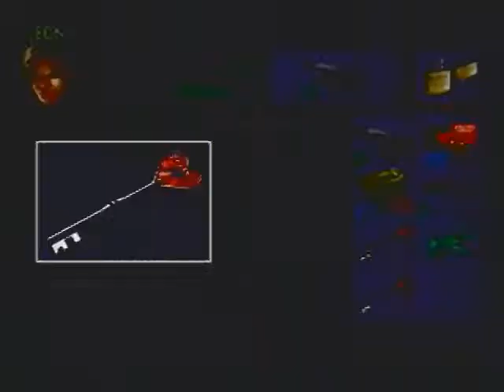Resident Evil 2 playthrough [Part 17]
Played and recorded by:
adamschwartze

Raccoon City.

Nice place, shame about the zombies.